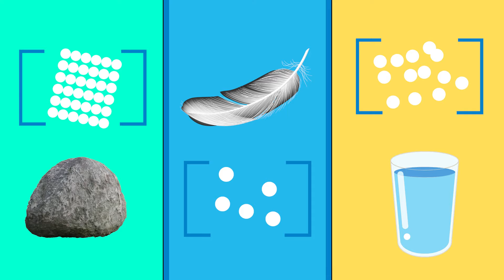Afunda ou não afunda? | Turma da Pakaraka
Olá, pessoal! No vídeo de hoje, Pepeu e Pepita estão se divertindo na piscina e convidam você para um desafio super legal: descobrir quais objetos afundam e quais flutuam! Será que você consegue adivinhar? Venha brincar e aprender com a Turma da Pakaraka neste experimento aquático super divertido!